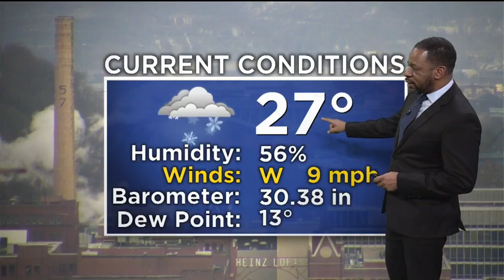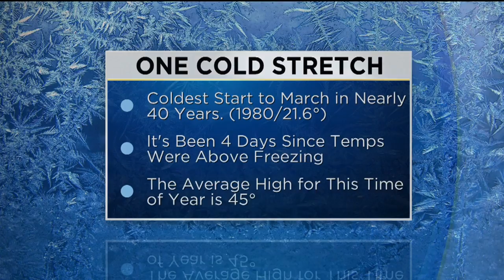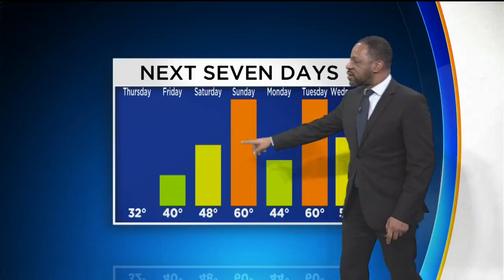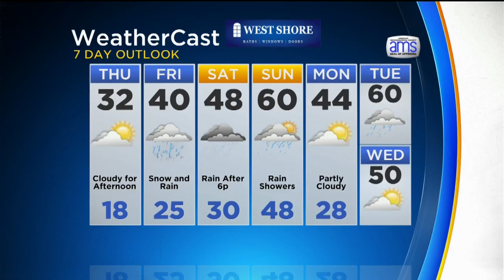KDKA-TV Afternoon Forecast (3/7)